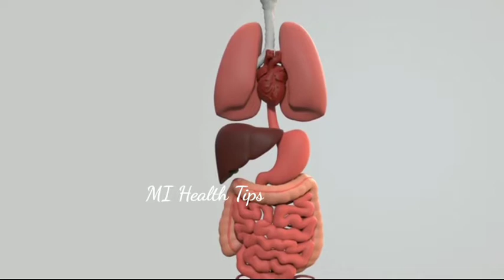Thoppai kuraiya Tips/weight loss tips in tamil/how to reduce belly fat in tamil/thoppai kuraiya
Weight loss drink in tamil
 தொப்பை குறைய பாட்டி வைத்தியம்
 How to reduce belly fat after delivery